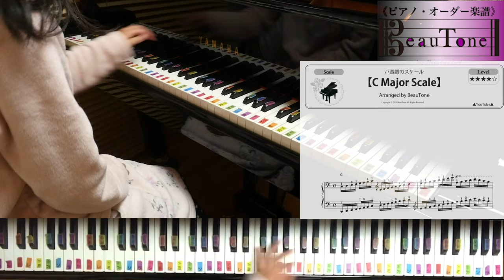【 ピアノスケール 】 上級 楽譜 （ 両手 ・ 片手 ）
ハ長調 0:00
イ短調 1:07